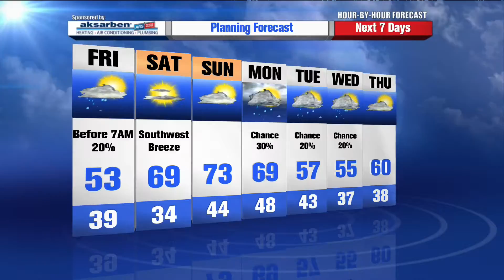Mike LaPoint’s Hour by Hour Forecast to plan your evening – 5pm Update